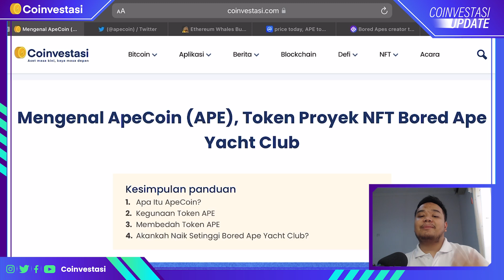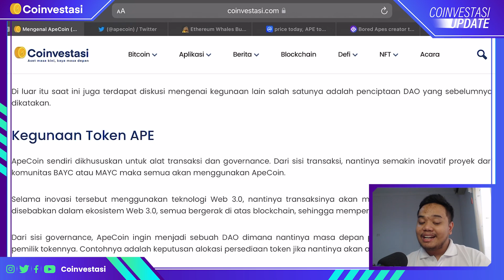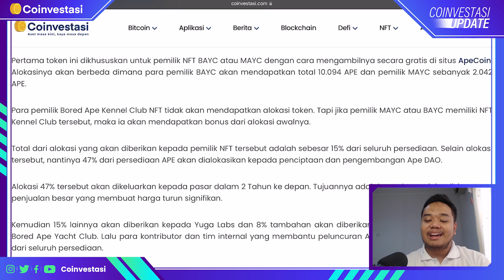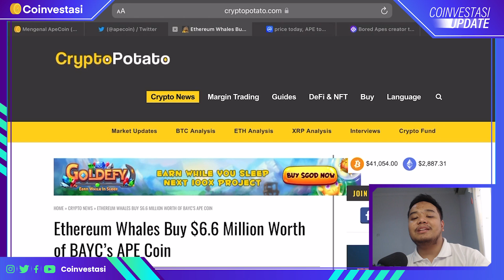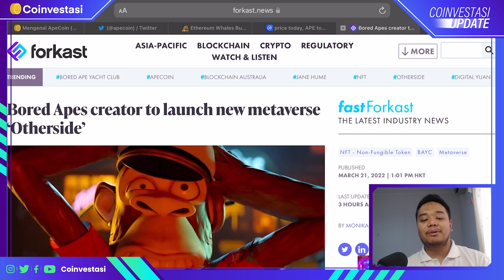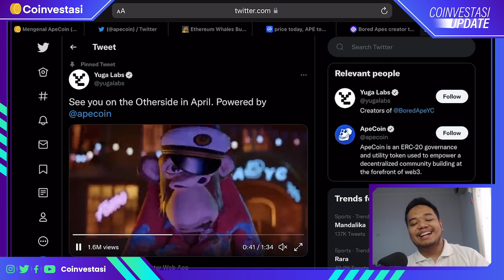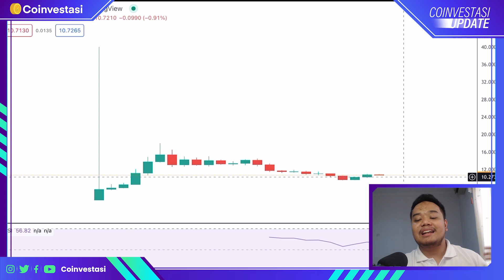Bakal Meroket Seperti Bored Ape Yacht Club? Bahas ApeCoin, Token Proyek NFT BAYC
Di tanggal 17 Maret kemarin, ada salah token yang hypenya lumayan tinggi dan baru listing, yaitu Apecoin. Apecoin awalnya tidak ada hubungan dengan Bored Ape Yacht Club, tapi karena Apecoin semakin terkenal akhirnya Apecoin dan BAYC melakukan kerjasama sehingga banyak orang yang menyangka bahwa Apecoin merupakan proyek dari Yuga Labs, padahal Apecoin merupakan proyek dari Ape Foundation.

Simak beritanya di video berikut ini!

00:01 Opening
00:32 Mengenal ApeCoin
02:49 Tokenomics ApeCoin
04:21 Banyaknya Whale yang Masuk ke ApeCoin
05:03 Dukungan Exchange terhadap ApeCoin
05:51 Apakah ApeCoin akan Naik Tinggi Seperti BAYC?
06:37 Projek Metaverse Apecoin dan BAYC
08:51 Kesimpulan

📈 Mulai perjalanan investasi dan trading Crypto sekarang